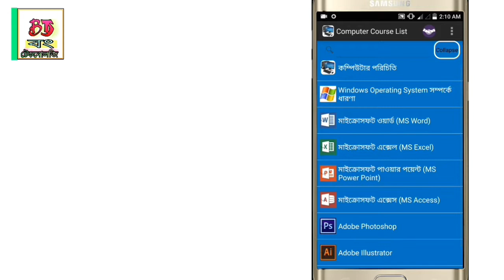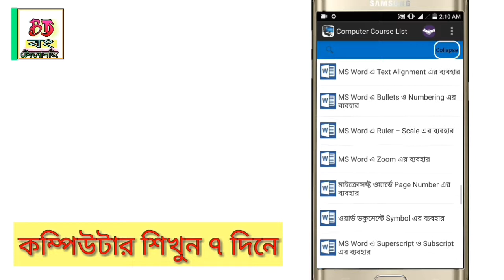কম্পিউটার শিখুন ৭ দিনে ! Computer learning app ! Windows computer learning app in Bengali ! Ms worb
ABOUT THE VIDEO :- কম্পিউটার শিখুন সাত দিনে ! দেখুন কিভাবে কম্পউটার শিখবেন অল্প সময়ে

(how to learn computer ! computer learning app)

KIVABE COMPUTER SHIKHBEN ! BENGALI COMPUTER LEARNING APP

BONG TECHNOLOGY

ABOUT THE CHANNEL :-শুভ দর্শকবিন্দ আপনাদের স্বাগত বং টেকনোলজি ইউটিউব চ্যানেলএ। এখনে আপনি পেয়ে যাবেন কম্পিউটার এবং আনড্রইড মোবইল সম্পর্কিত সমস্ত তথ্য । আপনাদের জন্য থাকছে সমস্ত নতুন মোবাইল এর বিস্তারিত রিভিউ । এখনেই শেষ নই  আপনাদের  জন্য থাকছে  প্রতিদিনের "টেকনোলজি নিউজ" । আমদের চ্যানেলটি এখনি সবস্ক্রাইব করে নিন এবং যুক্ত হয়ে যান আমদের সঙ্গে । ধন্যবাদ ।
যোগযোগ করুন নিম্নলিখিত মাধম্যে
রিক  গুহ